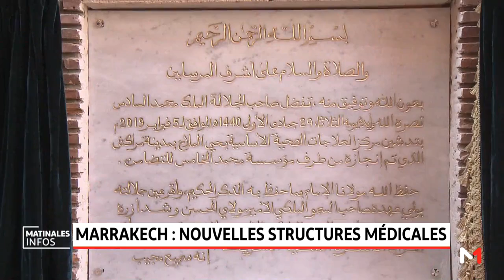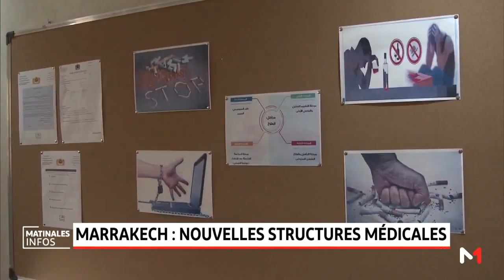Marrakech .. Nouvelles structures médicales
Le Roi Mohammed VI inaugure deux projets solidaires destinés à renforcer l'offre médicale au niveau de la médina de Marrakech